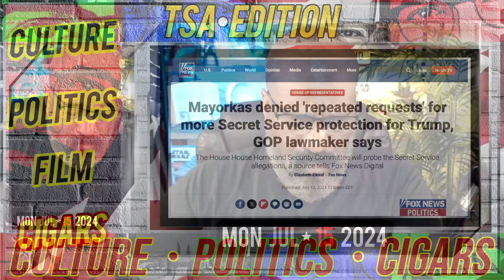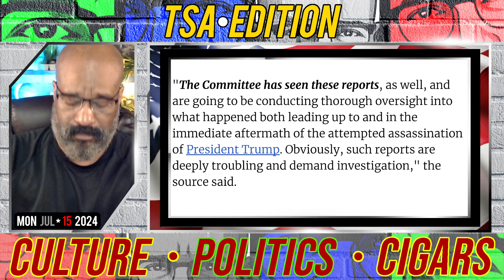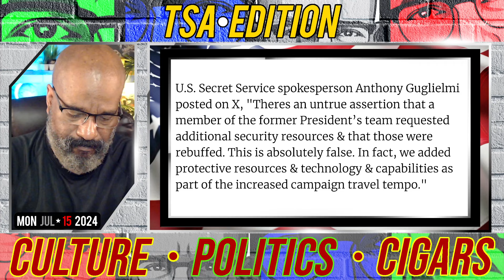MAYORKAS DENIED TRUMP STRONGER SECRET SERVICE | TSAE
MAYORKAS DENIED TRUMP STRONGER SECRET SERVICE. AFTER SEVERAL REQUESTS, THE DEPARTMENT OF HOMELAND SECURITY REFUSED TO GIVE PRESIDENT TRUMP STRONGER SECRET SERVICE DETAIL.